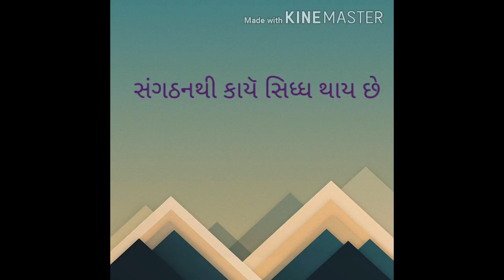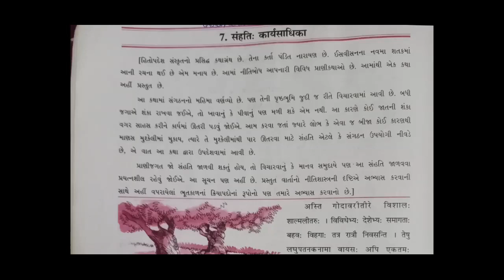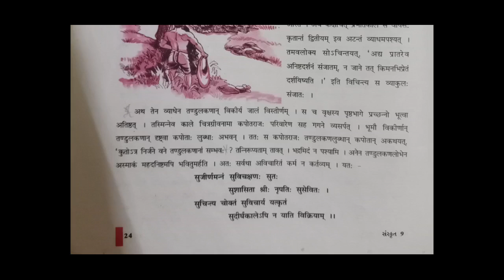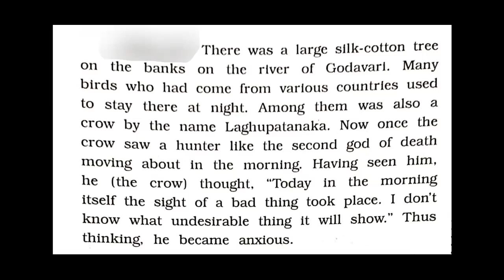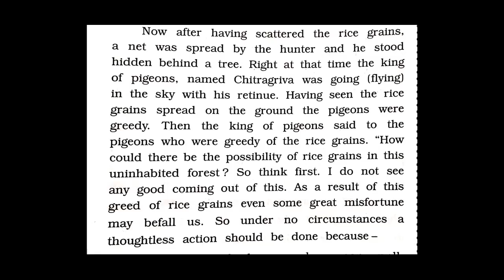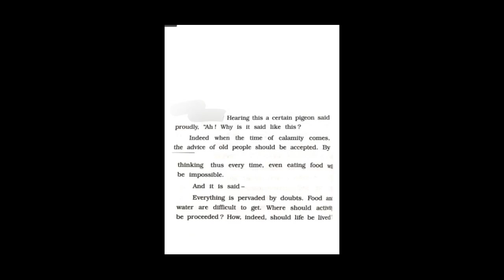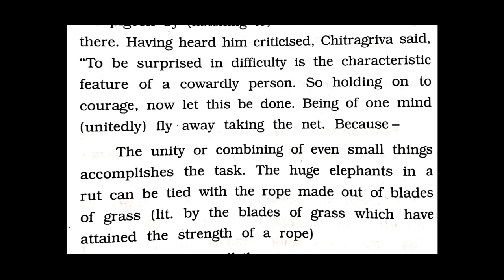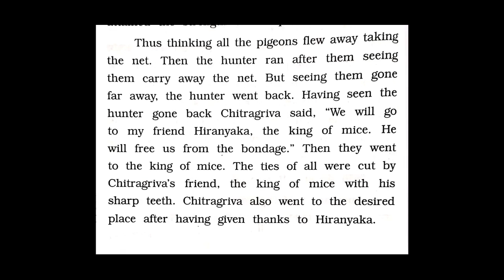STD 9 th sanskrit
ch 7 संहति कार्य साधिका। સંગઠન કાર્યને સિદ્ધ કરાવનાર છે...